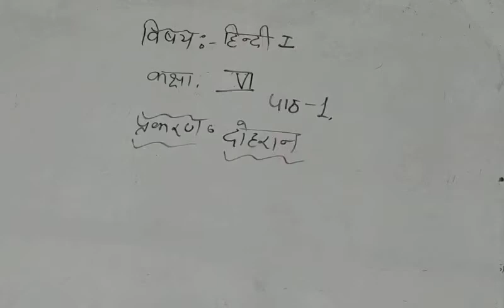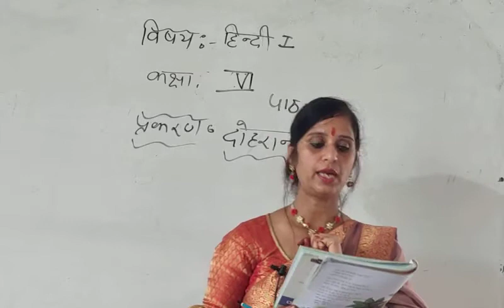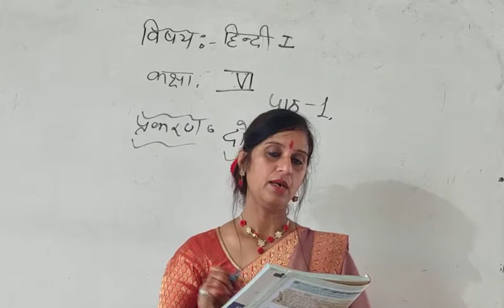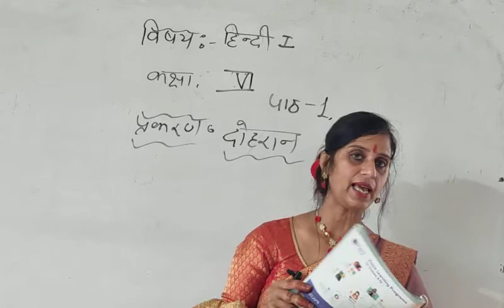Class VI Hindi Chap 1 दोहरान कार्य